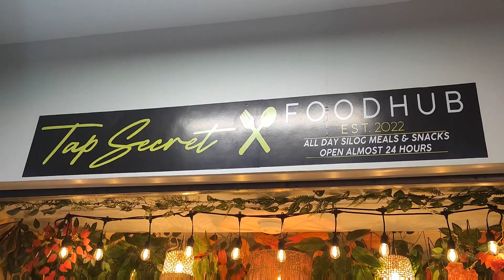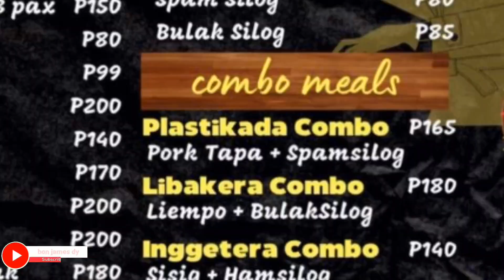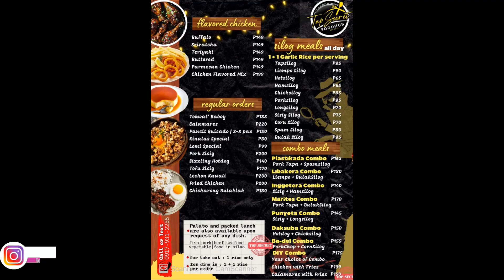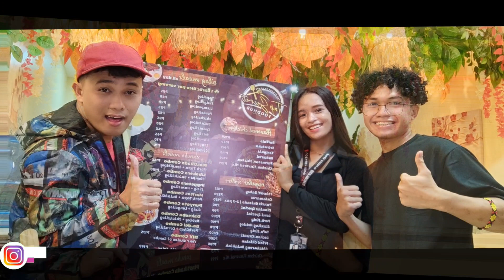Foodtrip at TAP SECRET FOODHUB_ang sarap ng silog meals nila!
Tap Secret Foodhub Legazpi is NOW OPEN❗️

📍located @ The main gate of DWCL (Divine World College of Legazpi) North Campus, Washington Drive, Legazpi City

Tara mga kalabidabs! Sobrang sarap ng kanilang silog meals and snacks!

Also available:
✅Flavored Chicken
✅Regular orders
✅Combo meals